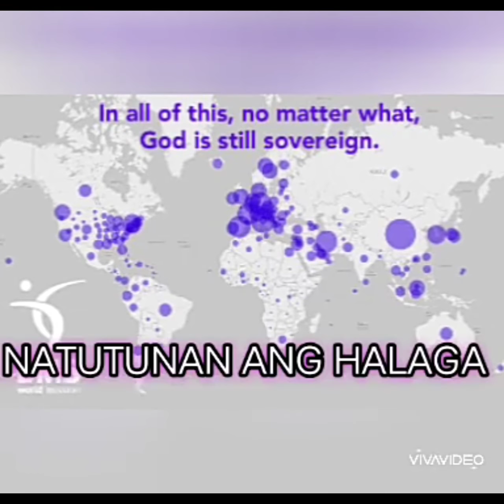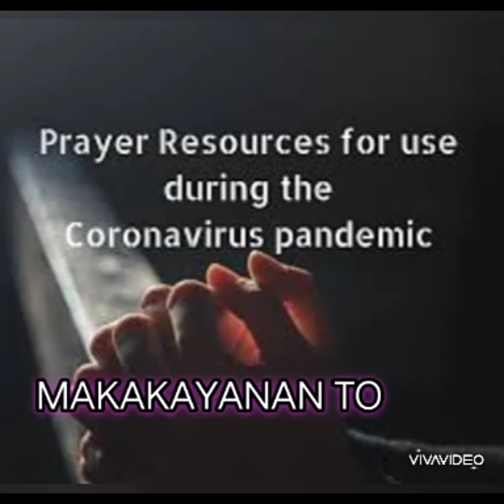Walang kapalit by Mark Orozco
hi guys im mark orozco from dasma cavite singer/songwriter/bandleader of my bands buyonetakeone band and potpot and friends band i want to share some of my original compositions hope you like it
pls support filipino indie artist
support pinoy music
support pinoy songs
pinoy bands
pinoy solo acts
mabuhay